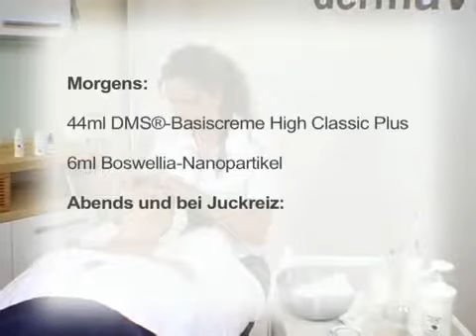Neurodermitis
Neurodermitis und ihre Behandlungsmethoden. Eine Fachfrau im Video.